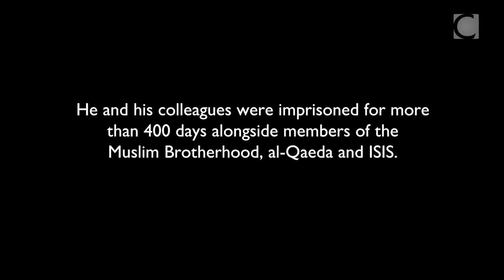Mohamed Fahmy shares his incredible story at CUhomecoming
Mohamed Fahmy shares his incredible ordeal of arrest and imprisonment as a journalist covering the aftermath of Egypt's political uprisings.

After accepting the post of Al Jazeera English Bureau Chief in Cairo, Fahmy was falsely accused of being a member of the Muslim Brotherhood — a group designated a terrorist organization by the Egyptian government. He and his colleagues were imprisoned for more than 400 days alongside members of the Muslim Brotherhood, al-Qaeda and ISIS.

Following massive international outcry, Fahmy was finally pardoned of all charges in September 2015.